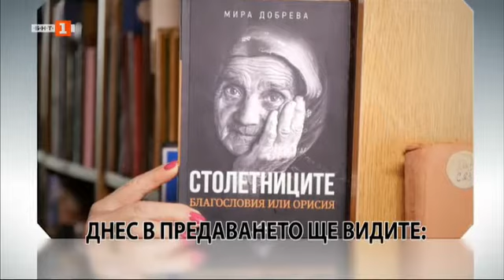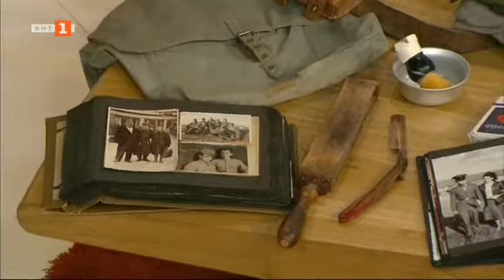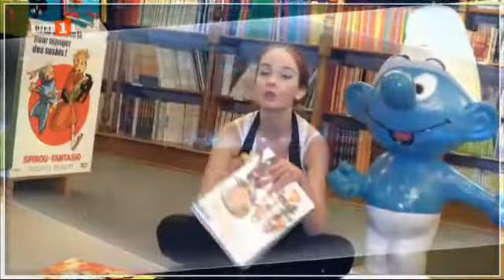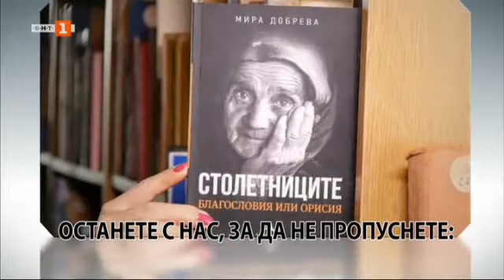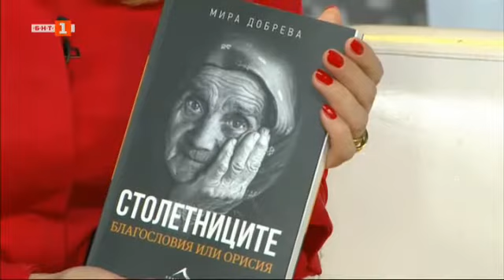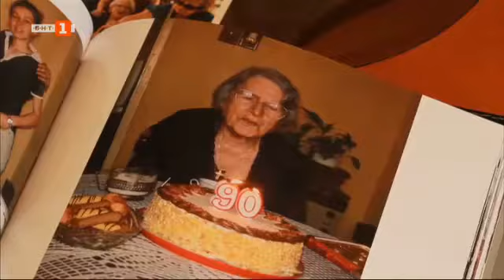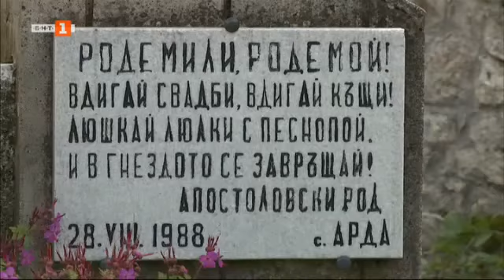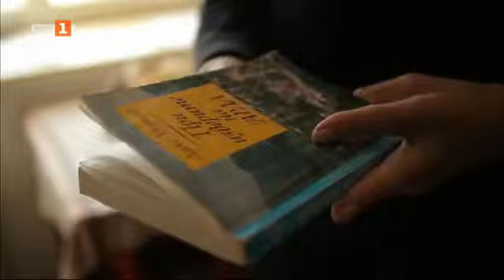Отблизо - 11.10.2020 по БНТ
Гледайте предаването на Българската национална телевизия "Отблизо" на 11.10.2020!
"Добре дошли в родната казарма" – изложба от спомените на български мъже от задължителната военна служба в миналото
Отблизо: Петя Колчева – първата българка изкачила Еверест. За жените в алпинизма и експедицията ѝ до Антарктида.
Отблизо: Мира Добрева – журналист, водещ и... писател. Вижте за първи път в студиото ни книгата "Столетниците: Благословия или орисия"
Една специална среща с дядо Димитър от село Арда